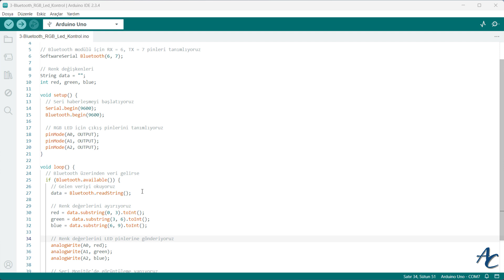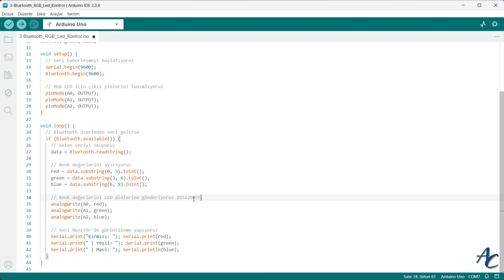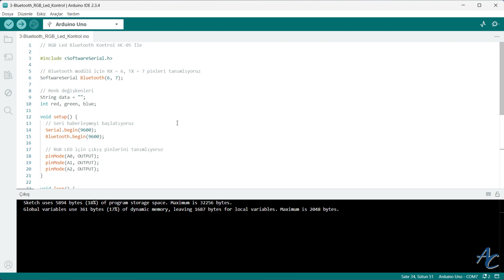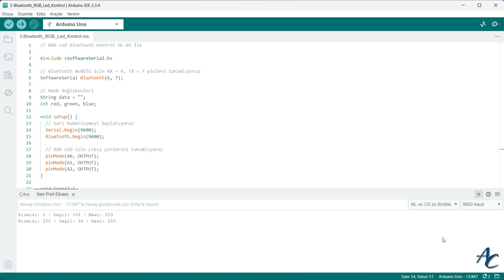Bluetooth Modülü Kullanarak Cep Telefonu İle RGB Led Çalıştıralım!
Arduino Bluetooth modülü HC-05, HC-06 kullanarak cep telefonunuza kuracağınız kendi tasarladığımız ücretsiz APK ile RGB ledi kontrol edeceğiz. İster renk havuzundan renk seçerek, isterseniz renk kaydırma çubuğundan renk seçerek RGB ledi karışık renklerde yakabileceğiz. RGB led diyot yerine RGB şerit led kullanan takipçilerim olursa onlarda videolarını paylaşırlarsa sevinirim. Devrenin çalışması ve tasarlamış olduğumuz program hakkında yorumlarınızı bekliyorum.

Video içeriğinin yazıya aktarılmış haline, Arduino kodlarına ve devre kurulum şemasına aşağıdaki linkten ulaşabilirsiniz.

Hakkımda daha ayrıntılı bilgi almak için kişisel web sayfama göz atabilirsiniz.